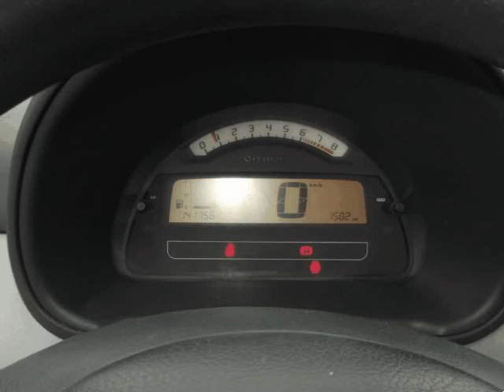Citroen C3 1.1 SX PACK Desde 95 € para Venda em RJS Automóveis . (Ref: 577485)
Citroen C3 1.1 SX PACK Desde 95 € para Venda em RJS Automóveis . (Ref: 577485) do ano 2006 com 141000 Kms.Viatura em muito bom estado geral. .Todos os dados e disponibilidade carecem de confirmação junto do vendedor.